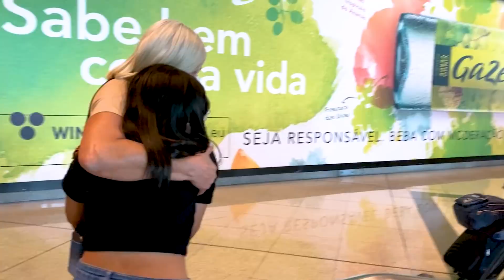ALGO MUITO ESPECIAL ACONTECEU CONOSCO. MUITA EMOÇÃO!!!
Galerinha, mais um vídeo novo pra vocês: ALGO MUITO ESPECIAL ACONTECEU HOJE CONOSCO. Um super beijo.